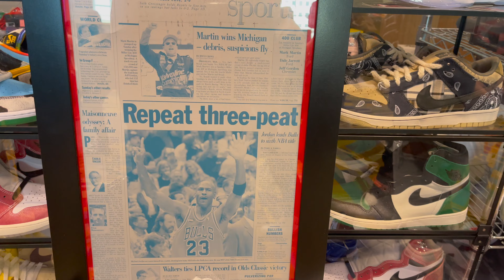Michigan Sneaker Xchange 2023 10 Year Anniversary!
Thank you for Watching this Video make sure you Like,Comment,Subscribe We on road to 1k by end of the year Share With your friends and family Thank you❗️Give Away at 1k❗️

Snapchat 👻 flashkidd

TWITCH STREAMS Join The Team

Copyright.gov
Section 107 of the Copyright Act provides the statutory framework for determining whether s omething is a fair use and identifies certain types of uses—such as criticism, comment, news reporting, teaching, scholarship, and research—as examples of activities that may qualify as fair use.